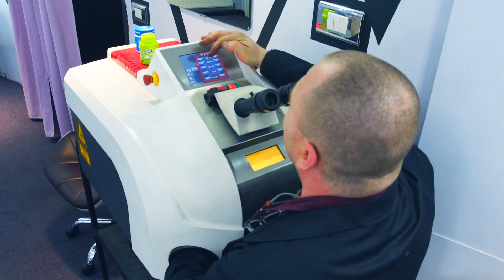Multi Diamonds Ring / New From Old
Jewellery Workshop
197 Warstone Lane (ground floor)
B18 6JR
Birmingham Jewellery Quarter, UK
Andrea & Colin